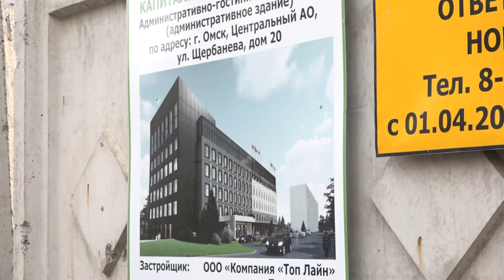Представитель ФХР проинспектировал подготовку Омской области к первенству мира по хоккею